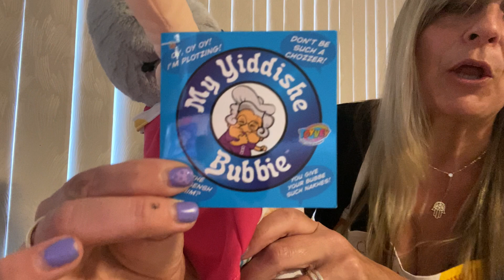My Yiddishe Bubbie Intro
Meet the voice inside My Yiddishe Bubbie a plush toy that dances and says hilarious one-liners in Yiddish and English, Lisa Fishman.